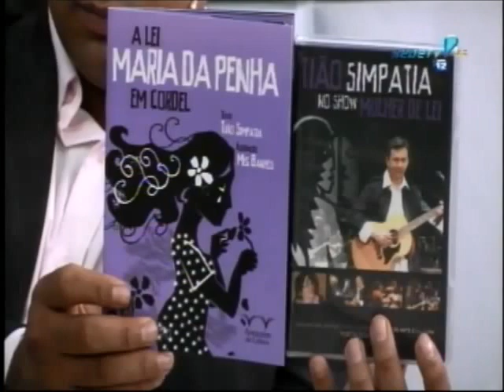Entrevista Ana Emília e Tião Simpatia - Lançamento do Projeto Mulher de Lei em Pontes e Lacerda - MT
Entrevista na TV Santa Catarina com a Superintendente de Políticas para Mulheres de Mato Grosso, Dra.  Ana Emília, e o o representante do Instituto Maria da Penha, cantor, cordelista e arte educador, Tião Simpatia por ocasião do lançamento do Projeto Mulher de Lei em Pontes e Lacerda - MT, dia 21 de junho de 2013